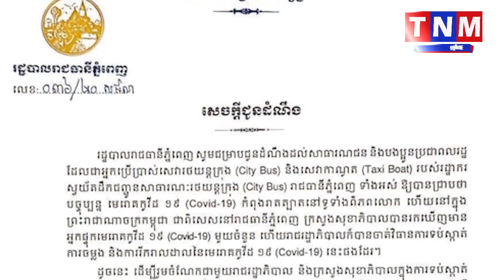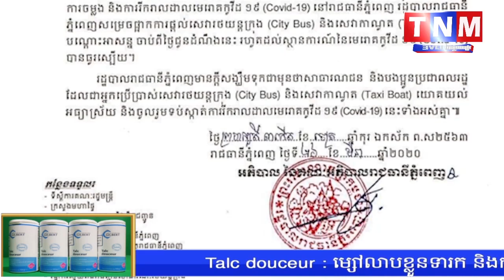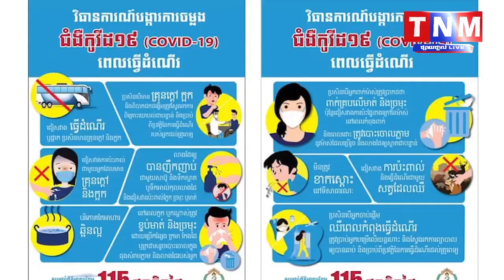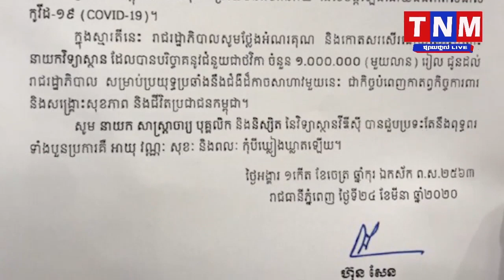ក្រសួងពាណិជ្ជកម្ម ឱ្យឱសថស្ថាន លក់ម៉ាស និងអាល់កុលទាំងអស់ ត្រូវដាក់តម្លៃលក់ជាអក្សរខ្មែរច្បាស់លាស់